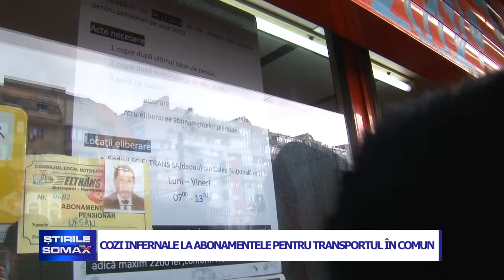03 01 COZI INFERNALE LA ABONAMENTELE PENTRU TRANSPORTUL IN COMUN